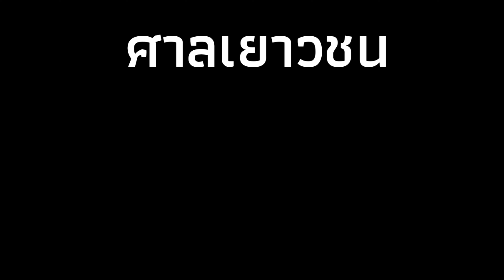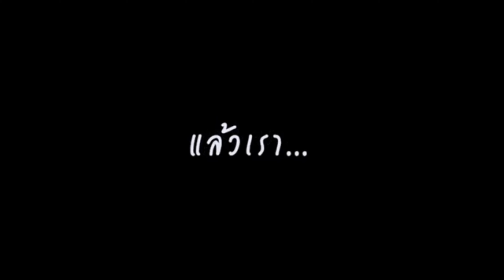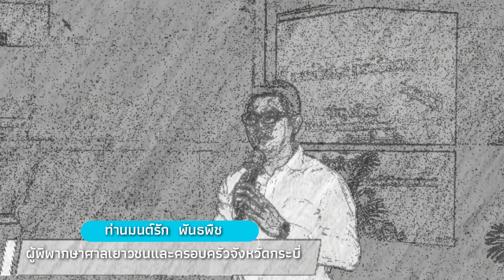กาลครั้งหนึ่ง@ศาลเยาวชนและครอบครัวจังหวัดกระบี่ ep.1